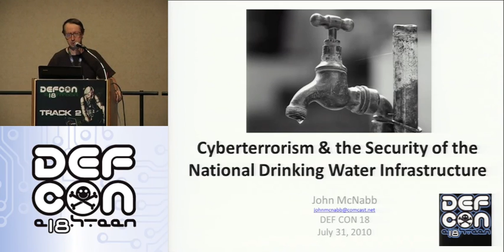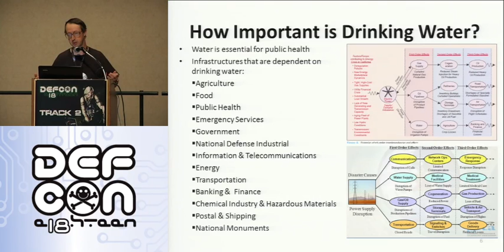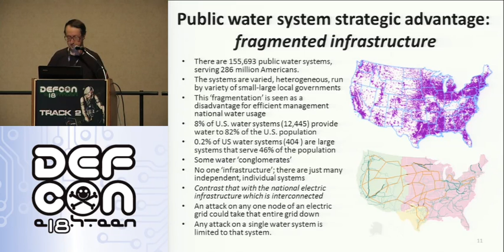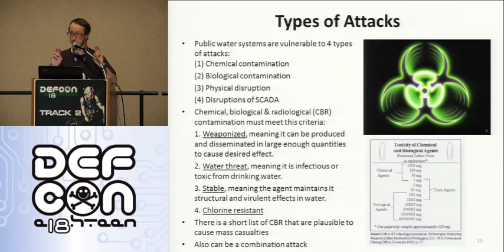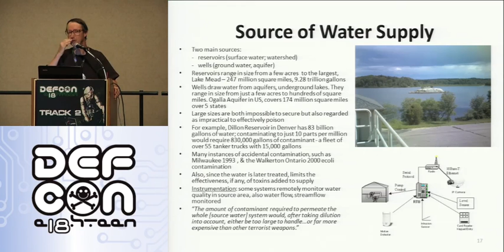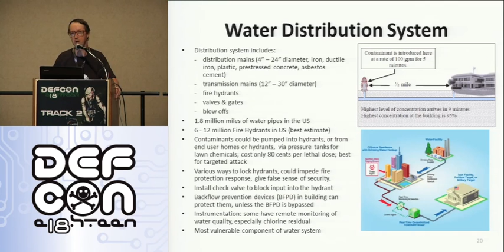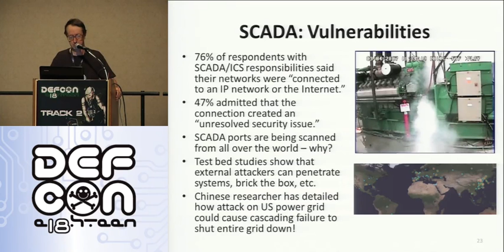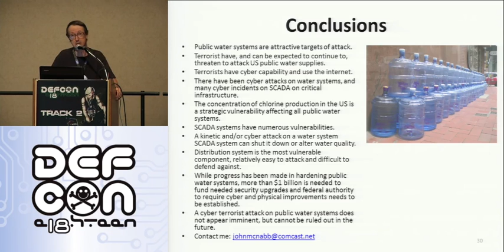DEF CON 18 - John McNabb - Cyberterrorism and the Security of the National Drinking Water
John McNabb - Cyberterrorism and the Security of the National Drinking Water Infrastructure
The national drinking water infrastructure is vitally important to protection of public health and safety and also supports business, industry, and the national economy. While steps have been taken since 9/11 to identify and mitigate vulnerabilities in the drinking water infrastructure, serious vulnerabilities remain. In this talk, the presenter will discuss and review the challenges of physical and cyber security for the national public drinking water infrastructure and provide his observations, based on 13 years running a local water department and 5 years in IT, on the existing security gaps and what should be done about them. Part of this talk will be based on a talk he gave at the American Water Works Association (AWWA) Water Security Congress in April, 2009 in Washington, DC about a strategic weakness of the national infrastructure. He will also review the state of cyber insecurity of the drinking water infrastructure, the threats currently known to their SCADA systems, and the potential threats and countermeasures that should be considered.

John McNabb has been an elected Water Commissioner for 13 years in a small town in Massachusetts, and has been concerned about physical and cyber security of water systems even before 9/11. He also worked for 10 years in the New England office of Clean Water Action and 6 years at the Massachusetts Department of Environmental Protection. He has been interested in computers since a very early age, and after varying lengths of time in non-IT careers including politics, lobbying, government relations, journalism, public relations, and waterworks management, and now works as an IT pro, sometimes in IT security. John gave a talk at The Next HOPE two weeks ago on Electronic Take Back.